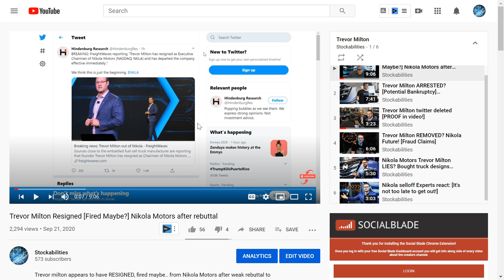Trevor Milton Playlist [Resignation, Alleged Lies, Nikola Futures, and more!]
This playlist covers all of the latest Trevor Milton news, all in one nice and tidy video so listen in and enjoy! To continue the playlist if you didn't find it directly

Free up to $1400 in shares on Webull simply by depositing $100